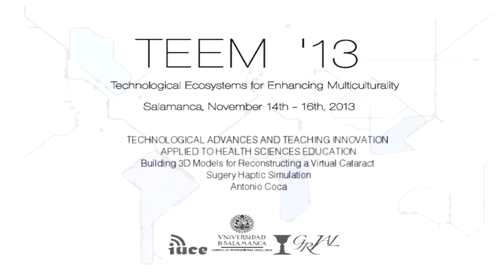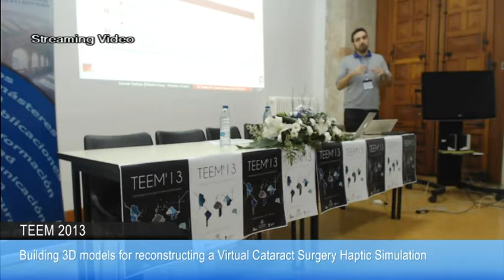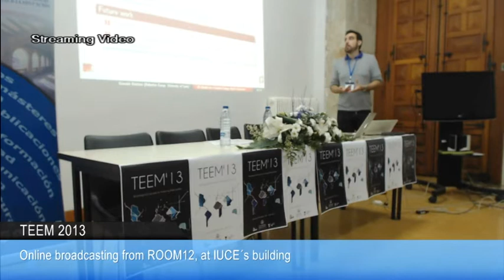Building 3D Models for Reconstructing a Virtual Cataract Surgery Haptic Simulation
Track. Technological advances and teaching innovation applied to Health Sciences education

 Antonio Coca